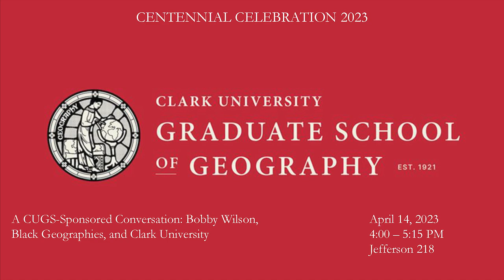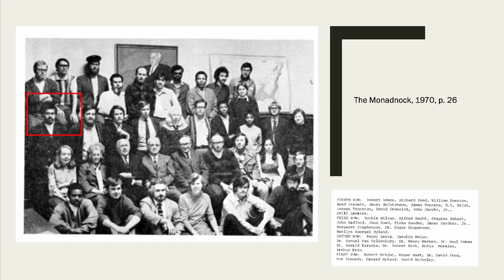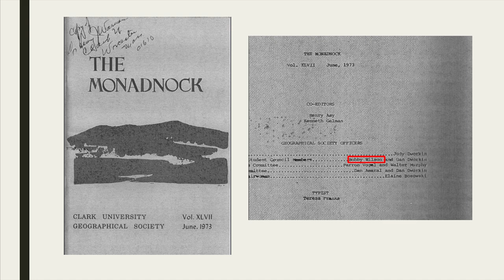A CUGS Sponsored Conversation: Bobby Wilson, Black Geographies, and Clark University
The legacy of Bobby Wilson, Ph.D. ’74, illustrious Clark alumnus, emeritus professor of geography at the University of Alabama at Birmingham, and pioneer of radical Black scholarship, is reviewed and celebrated as panelists explore its connections to the rapidly growing field of Black geographies.

MODERATOR
Gisselle Vila-Benites, Doctoral Student, Graduate School of Geography

PANELISTS
Alex Moulton, Ph.D. ’20, Brittany Meché, Ph.D,